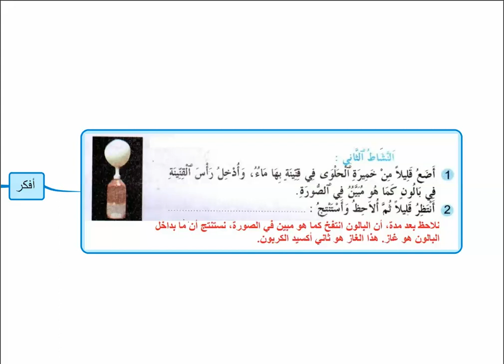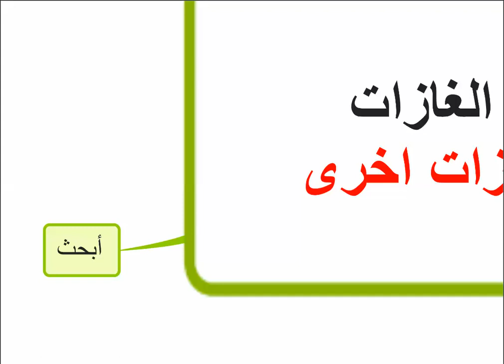النشاط العلمي الغازات : غازات اخرى